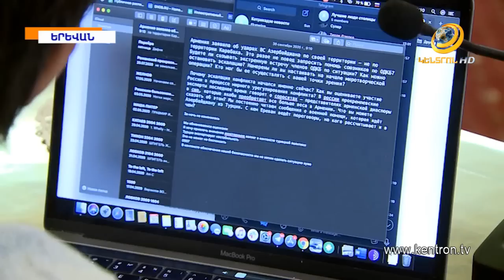Փաշինյանն ու Պուտինը չեն քննարկել ղարաբաղյան հակամարտության մեջ ՌԴ-ի ներգրավման հնարավորությունը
Ռուսական մի քանի լրատվամիջոցների հետ հարցազրույցում Նիկոլ Փաշինյանը հայտարարել է, որ Վլադիմիր Պուտինի հետ չի քննարկել Լեռնային Ղարաբաղի հակամարտության մեջ Ռուսաստանի հնարավոր ներգրավման հարցը: «Հայաստանը ցանկանում է Ռուսաստանի հետ կառուցել որակապես նոր հարաբերություններ»,- ասել է վարչապետը: Նա նշել է, որ Հայաստանը չի պատրաստվում դիմել ՀԱՊԿ–ին՝ հայ–ադրբեջանական սահմանին ընթացող մարտական գործողությունների հարցով։ «Հայաստանի զինված ուժերն ի վիճակի են պաշտպանել երկրի անվտանգությունը: ՀԱՊԿ-ի հետ, թե առանց ՀԱՊԿ-ի` դա արդեն այլ հարց է»,- ասել է վարչապետը: Փաշինյանը նաև պատասխանել է հարցին, թե կկիրառվե՞ն արդյոք Արցախում «Իսկանդերներ»-ը: